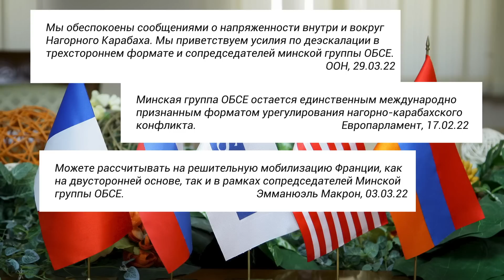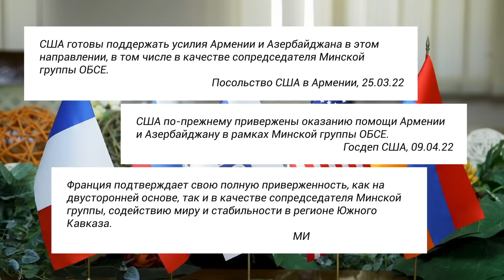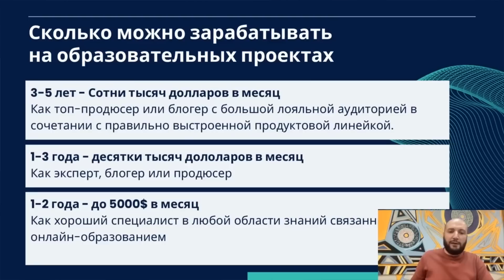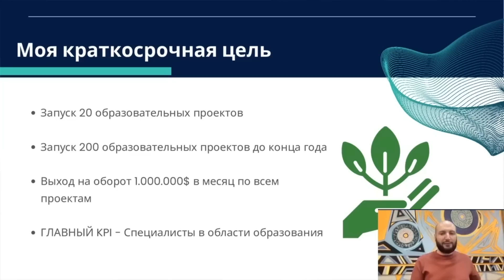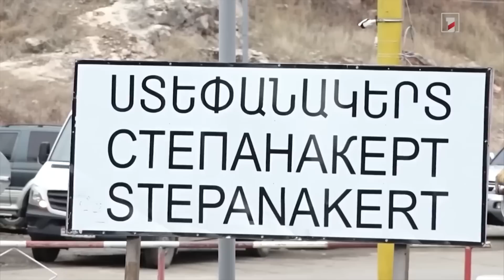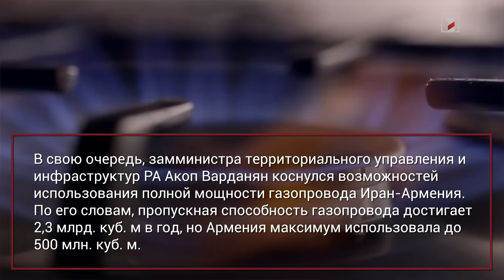Бредни Алиева. Рубен Варданян освобожден от должности. Итоги Мюнхенской конференции.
Телеграмм-канал для тех, кто хочет развиваться и делать совместные проекты вместе со мной

Приглашаю на первое образовательное мероприятие в рамках моего нового проекта "Semestra" ⬇️

💰Мастерство продаж: Бесплатный вебинар по построению успешной карьеры и бизнеса

00:00 Вступление
00:12 Коротко о том, что будет в выпуске
01:00 Захарова отправила на свалку истории формат Минской группы
04:18 Азербайджан крадёт газ из газопровода Армения-Арцах
07:00 Об итогах вебинара «Как начать зарабатывать на образовательных проектах с доходом через 45 дней. От А до Я»
09:08 Главное событие последней недели - Мюнхенская конференция
13:45 Иран удвоит поставки газа в Армению
15:49 О событиях  в Молдове
18:36 Рубен Варданян освобожден от должности Государственного министра Арцаха
22:17 Итоги